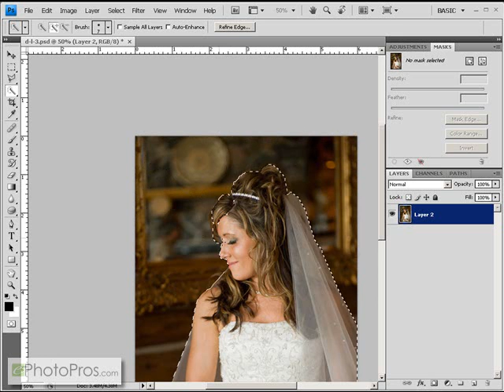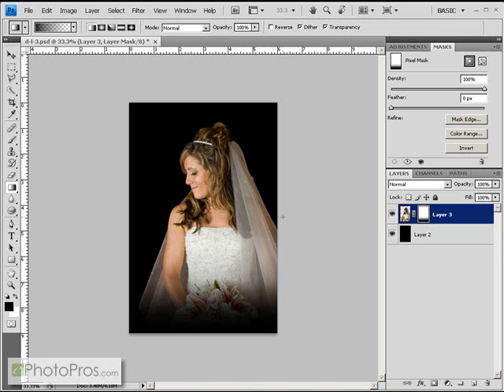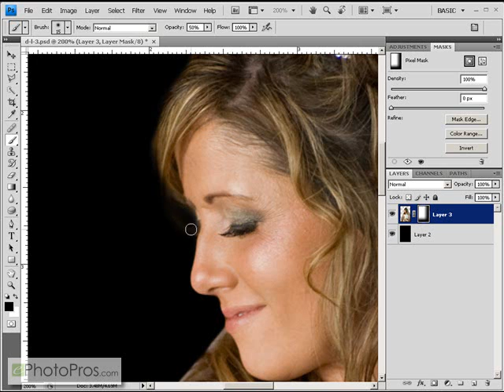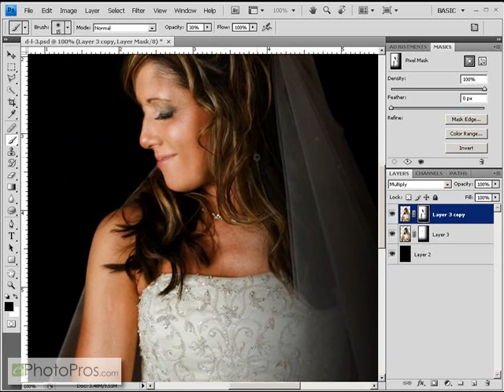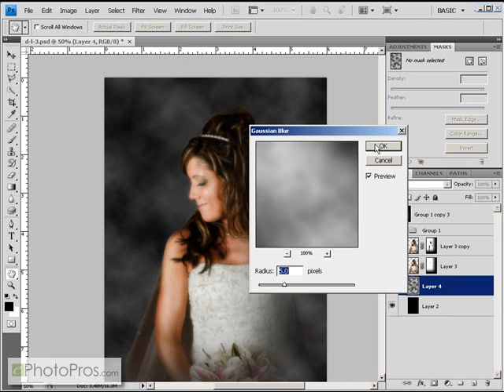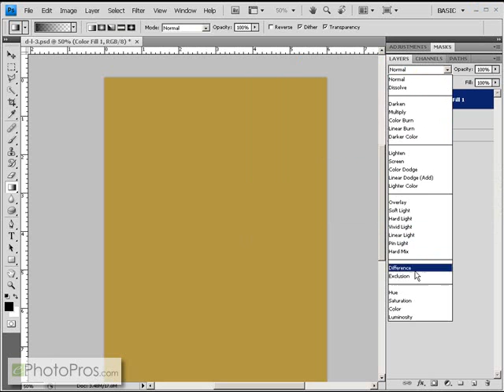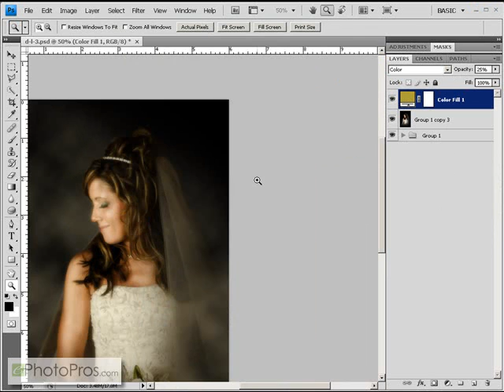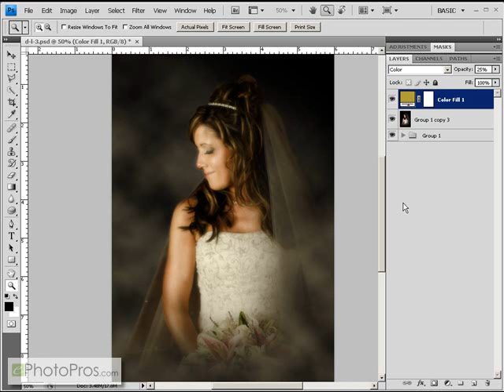Photoshop - Dramatic Lighting 3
Adobe Photoshop CS4 video demonstration. After separating the subject from the background, we quickly create a dramatic lighting effect using layer masks, gradients and the brush tool. The effect is rounded out by some filters and a Solid Color Fill used as a tint.